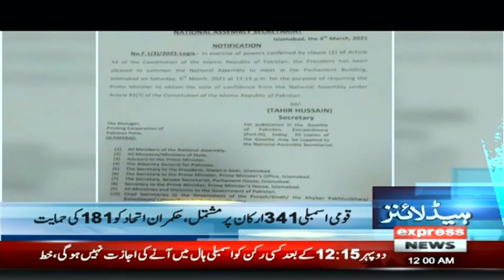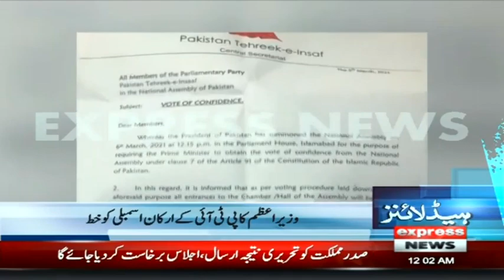Game Is Over For PM Imran Khan? | Headlines 12 AM | 6 March 2021 | Express News | ID1V